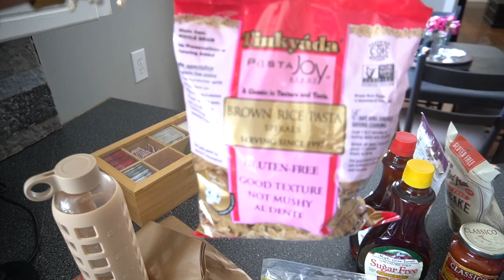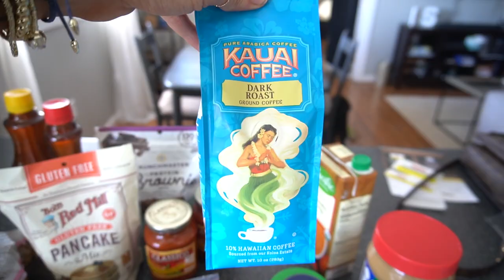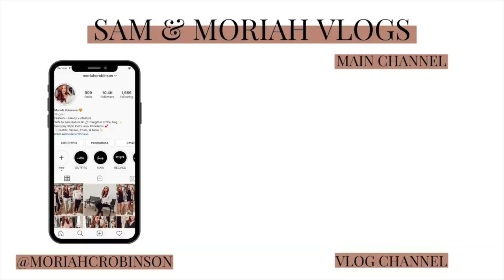YUMMY DINNERS & A NEW WEEKLY GIVEAWAY! | Sam and Moriah Vlogs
-VIDEO MENTIONS-
Sunglasses (similar)
Black Lounge Set
NARS Lip Balm
Leopard Mask
Custom Bedroom Slippers
Acrylic Laptop Stand
Coffee Mug

If you're okay with it, add your IG handle too.. That's how i'll contact winners FIRST!

-MUSIC USED-
Music | Shine by Declan DP